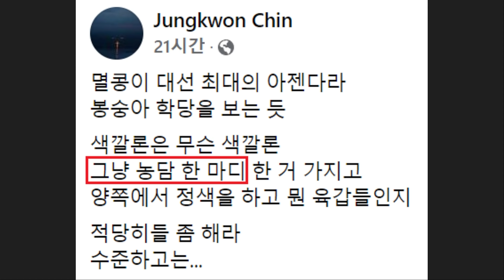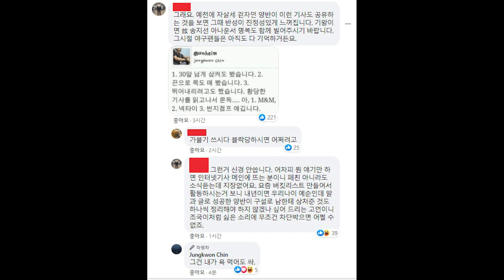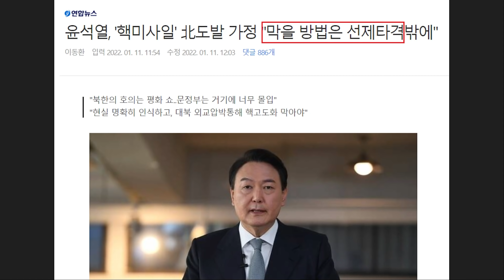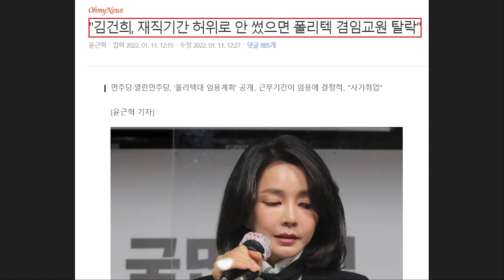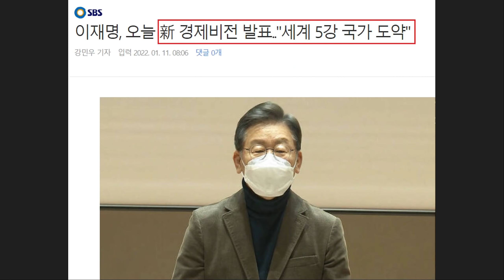다급해진 윤석열 '망언 논란' 떴다ㄷㄷ 네티즌 "어떻게 대선 후보 입에서 선제타격이 나올 수 있나" - 민주당 김건희 방지법 근황.. 멸공 논란 불씨 키우는 '친윤 스피커' 진중권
영상 설명 : 현재 다급해진 윤석열 후보의 망언 논란이 떴습니다. 최근 여러모로 다급해보인다는 반응이 많이 나오고 있었는데 멸공 논란으로 많은 국민들의 비판을 받던 중이라 더욱 심각해질듯 보입니다.

오죽하면 네티즌들은 "어떻게 대선 후보 입에서 선제 타격이 나올 수 있냐"라는 반응까지 전해지고 있습니다.

최근 정용진, 윤석열, 나경원 멸공 어그로도 괜히 나온게 아니라는 반응까지 나오고 있는데요.

이에 대한 불씨를 다시 키우려는 게 바로 친윤 스피커 진중권 씨입니다.

[멸공 수호 나선 '친윤 스피커' 진중권]

친윤 스피커 진중권 씨가 표현의 자유를 앞세우며
윤석열 정용진 멸공 캠페인을 쉴드치고 나섰다.

친윤 스피커로서의 성능을 선보이며 도움도 주려는 거겠지만
오너 리스크와 주가 폭락, 당내에서도 선 긋기 당한 이들 입장에선
어떻게든 조용히 발 빼고 싶을 텐데 다시 불씨를 키우는 꼴이다.

보니까 "농담한 걸 확대 해석해 억지 명분을 만들어 상대를 공격한다",
"농담 한 마디 한 걸 가지고 정색하고 육갑들"이라며 수준을 운운하던데
다른 사람은 몰라도 진중권 씨는 '농담 한 마디'라는 명분을 입에 담아서도 안 되는 거 아닌가.

우울증으로 두려움과 고통 속에 괴로워하던 사람을 대놓고 조롱하다가,
그가 끝내 돌아올 수 없는 강을 건넌 이후에도 제대로 된 참회 한 번 안 했던 사람이 누구였나.

이걸 두고 "그건 내가 욕먹어도 싸" 정도로 대충 퉁치고
넘어가려고 하던데 이런 인간이 세상에 얼마나 있을까.

그것도 표현의 자유고 그냥 농담 한 마디 정도였으니
대충 퉁치고 넘어갈 수 있었던 문제인가?

그래놓고 이재명 공격하겠다고 '로봇과 감정이입'
같은 칼럼이나 쓰고 있으니 기가 찰 따름이다.

게다가 멸공에 대해 마음에 안 들면 '동의하지 않는다'라고 하면 된다 해놓고
정작 본인은 발광, 정신병, 돌대가리라는 이야기를 막 던지던데 이런 태도는 바람직한 건가?

나베라는 댓글로 네티즌 무더기 고소해놓고
일베 옹호한답시고 '표현의 자유'를 앞세우던 나경원 씨나,
패닉 상태인 사람에게 같잖은 조롱 날리며 사고 쳐놓고
윤석열 옹호한답시고 '표현의 자유'를 앞세우는 진중권 씨나,
참 끼리끼리 잘 어울린다는 생각이 든다.

저래놓고 아직까지도 '친윤 스피커'는 인정도 못 한 채
'진보'라는 타이틀은 끝까지 부여잡으려 애쓰고 있다.

혼자 발작 버튼 눌려서 '개나 소나' 타령하다 제대로 망신당한
인간이 수준 타령하는 건 무슨 코미디인지 모르겠지만
어디까지 막장으로 치닫는지 계속 지켜보겠다.

이외로도 김건희 방지법 근황 등 윤석열 후보의 악재가 계속 터지는 중인데요.

이와 비교되는 이재명 후보 경제비전 발표와 관련한 내용들까지 핵심만 간략하게 요약해봤습니다.